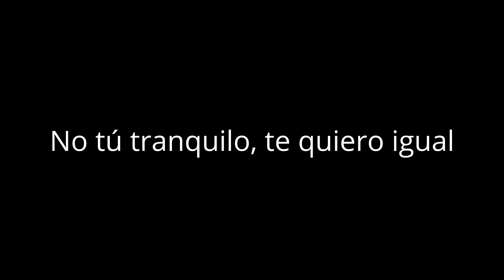(Abder + Zeppelin + Gafe + Preguntas Existenciales) = CATASTROFE | Battlefield 1 | Clan Exodus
Nuevo capítulo de Abder, su eterno gafe y sus preguntas que se responden por sí solas